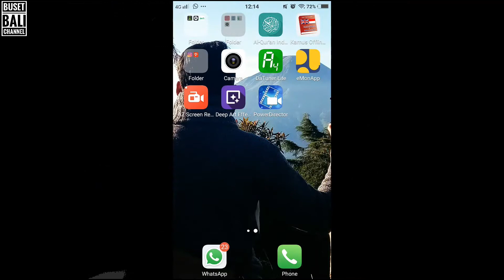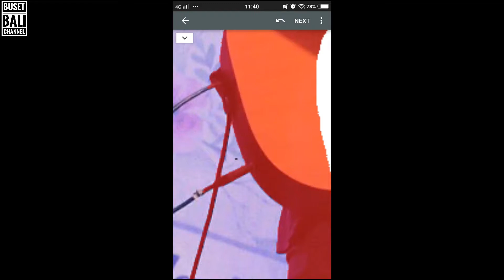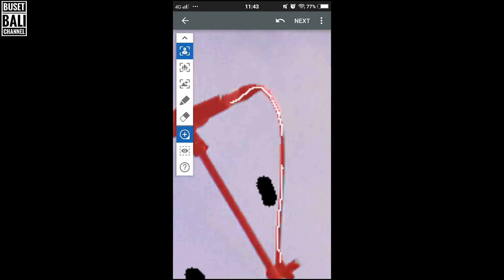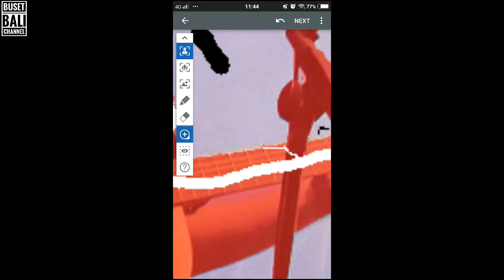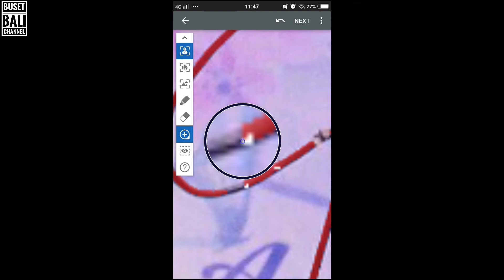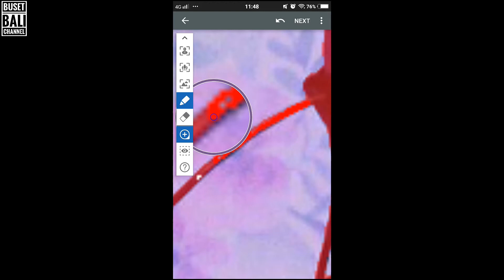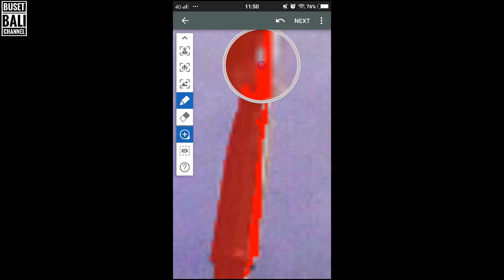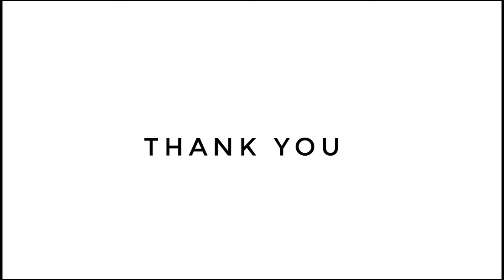Cara Edit Foto Menjadi "KEREN" dan "BOKEH" dengan Aplikasi di Android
Terdapat banyak cara membuat dan mengedit foto yaitu salah satunya dengan menggunakan picsart. Namun kali ini saya akan memberikan tutorial cara membuat foto bokeh dengan menggunakan handphone android.
Aplikasi yang digunakan adalah After Focus.

Video ini menceritakan bagaimana memanipulasi background (background manipulation) yaitu dengan membuatnya menjadi bokeh sehingga object photo menjadi lebih utama dan terlihat.

Cara edit foto seperti ini cukup dilakukan di handphone android dan tidak membutuhkan photoshop atau aplikasi picsart